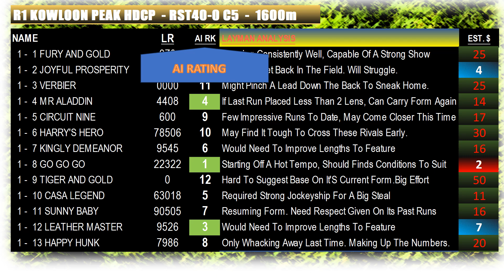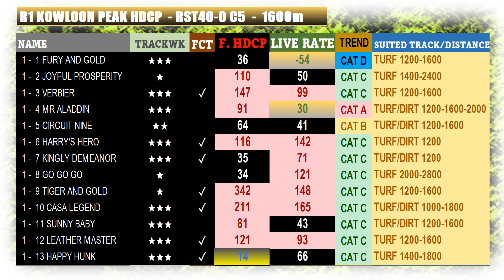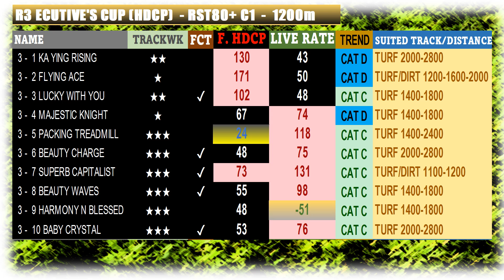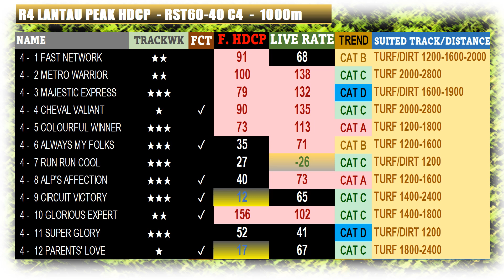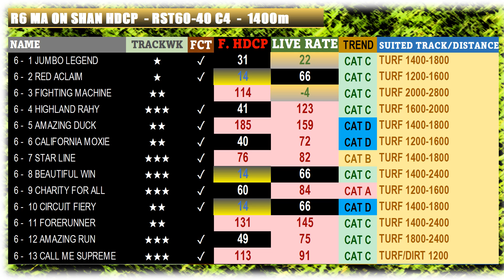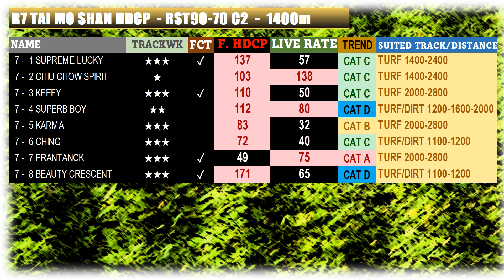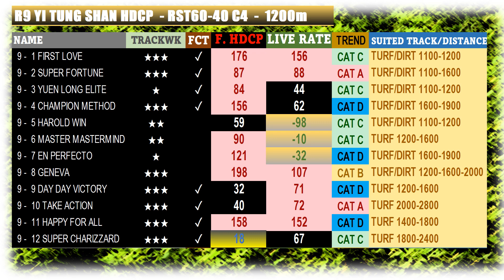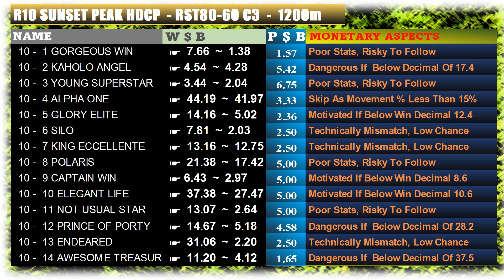【SHATIN】 HONG KONG HORSE RACE ANALYSIS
[00:18] FIRING TRAINER
[00:34] Race 1
[02:42] Race 2
[03:44] Race 3
[04:49] Race 4
[05:54] Race 5
[06:47] Race 6
[07:52] Race 7
[08:56] Race 8
[10:01] Race 9
[11:05] Race 10

Hong Kong Jockey Club is one of the premier horse racing venues globally, attracting widespread attention both domestically and internationally. Understanding the complexity of these races can significantly enhance your investment strategy, helping you minimize losses while maximizing potential returns.

Key Insights
Pace Analysis
Definition: Pace refers to the speed at which a race is run, influencing the performance of the horses.
Importance: Analyzing the pace can help identify horses likely to excel under specific race conditions.
Tactics: Focus on horses that have consistently performed well in similar pace scenarios.

Understanding Odds: Odds reflect the perceived probability of a horse winning.
Value Betting: Look for discrepancies where the odds do not align with the horse’s potential based on thorough analysis.
Market Movements: Monitor real-time odds fluctuations to gauge market sentiment.

Historical Performance: Analyze each horse’s previous performance on the specific Hong Kong tracks.
Recent Form: A horse’s recent race history can provide insight into its current condition and potential.

Strong Selections: Identify horses with favorable conditions and consistent performance histories.
Avoiding Poor Choices: Steer clear of horses that have shown poor recent form or struggled in similar conditions.

Minimizing Losses
Diversification: Spread your investments across multiple races and horses to reduce risk.
Data-Driven Decisions: Use data analysis tools to guide your betting strategy and make informed decisions.

Conclusion
By leveraging advanced analytical techniques and understanding the dynamics of the Hong Kong races, investors can navigate this challenging yet rewarding arena with greater precision.